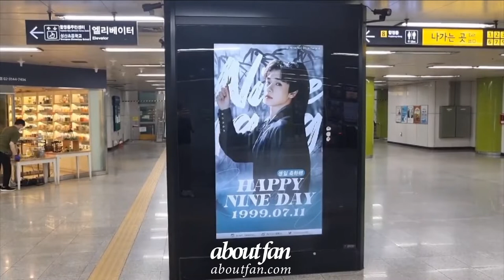220704 INTO1NINE Subway CM Board ads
Date : 22.07.04
Ads Product : Subway CM Board ads